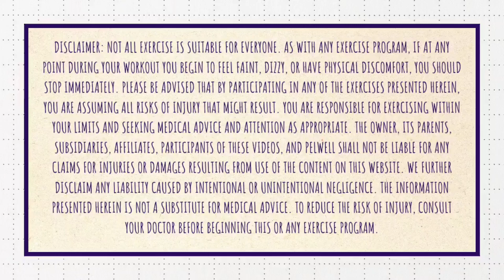Pure Strength Week 4 - Cardio + Core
Play your favorite music with this circuit class